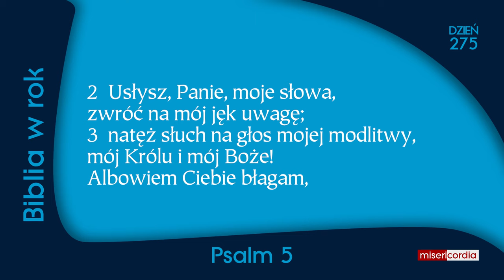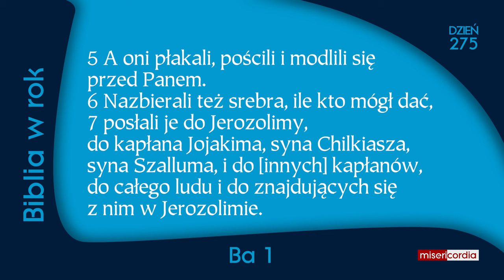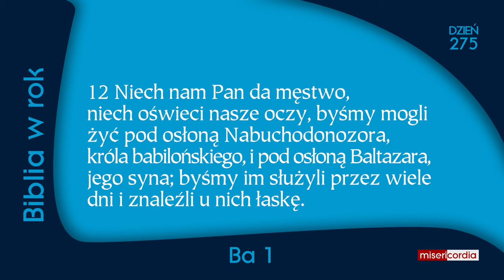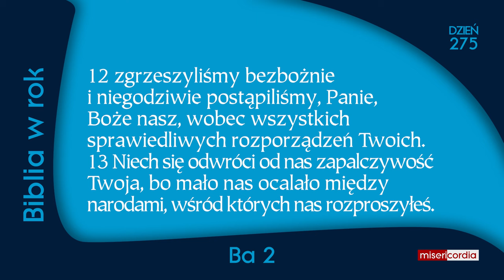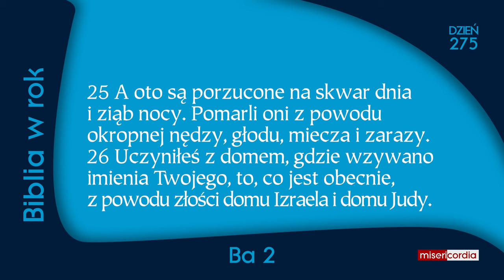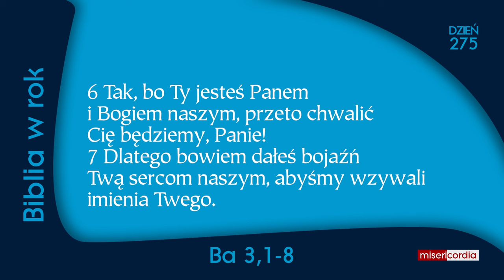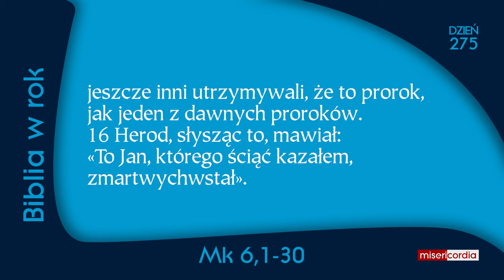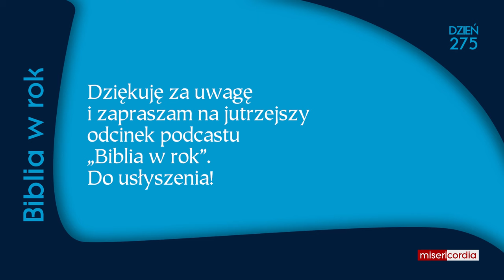Biblia w rok [275] | 1 października | Ps 5; Ba 1,1-3,8; Mk 6,1-30